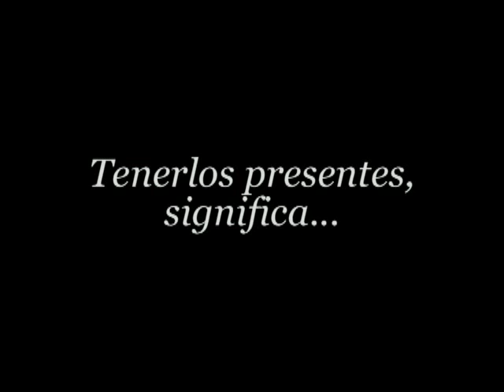EN EL DIA DE LA MEMORIA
Las profesoras rufinenses Susana Müller y Norma Tejedor, comparten sus saberes y experiencias respecto al Día Nacional de la Memoria por la Verdad y la Justicia.